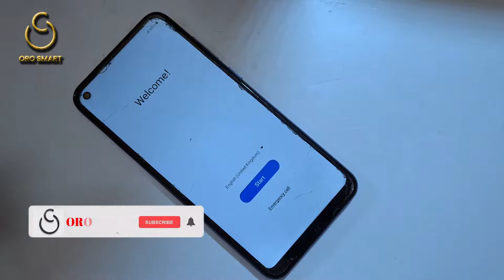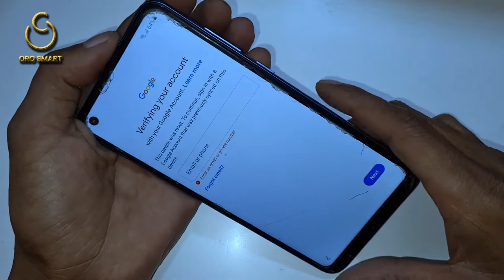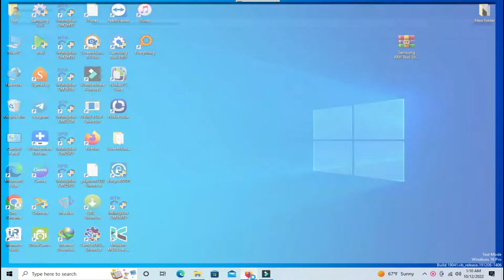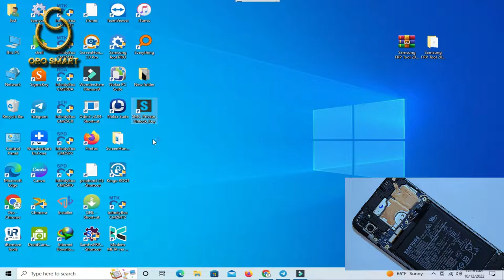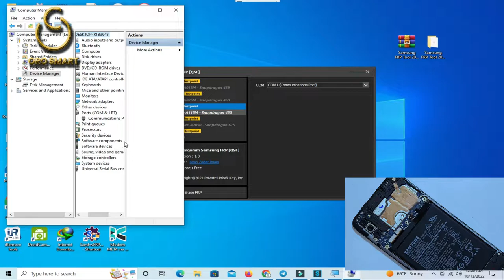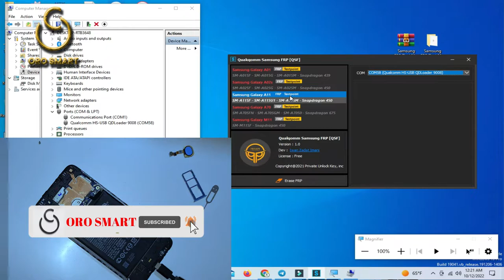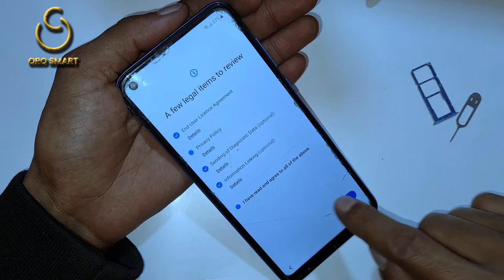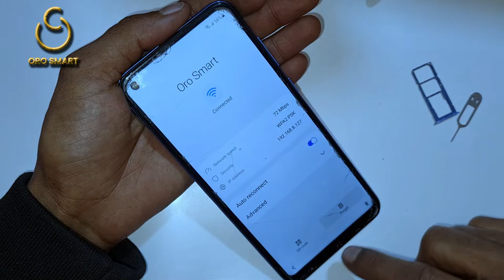Samsung A11 (SM-A1155) Frp/Google |Qualcomm frp bypass tool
Samsung A11 frp bypass Android 11, 12 Final Solution 2022
 Samsung A11 Frp bypass Easy Method
 Samsung A11 Android 11, 12
 Samsung A11 Frp bypass with tools

Can't restore data while connected to a mobile hotspot
Qualcomm frp bypass tool
Qualcomm frp bypass tools 2022
Samsung a11 frp bypass android 11 12 final solution
Samsung a11 frp bypass with free tools 2022
Samsung A11 (SM-A1155) Frp/Google Lock  bypass Android 11/12 | Free Unlock Tools 100%